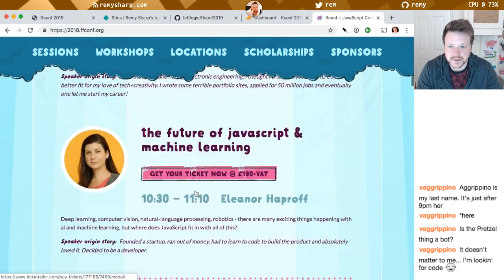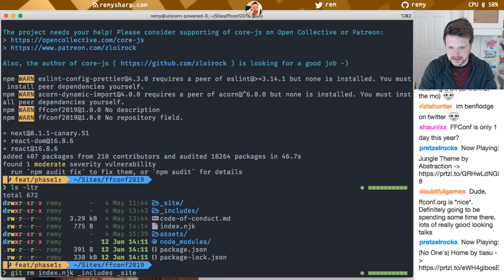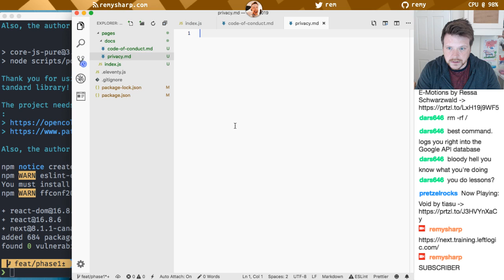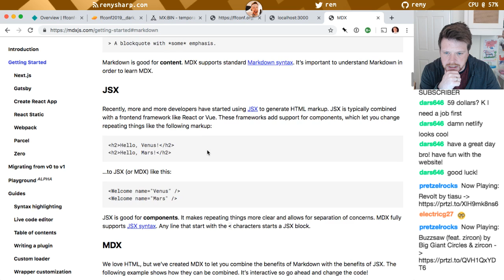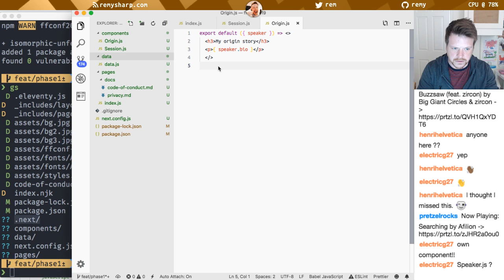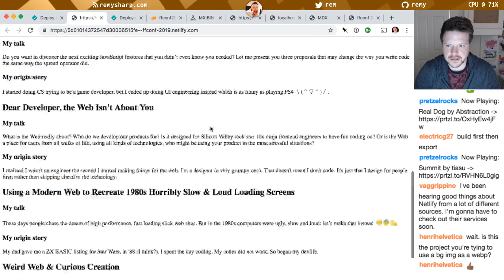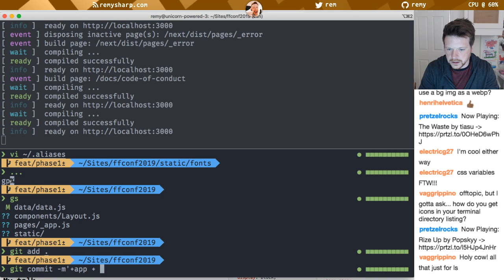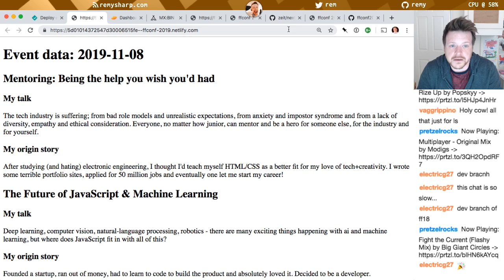Live coding: ffconf 2019 backend architecture